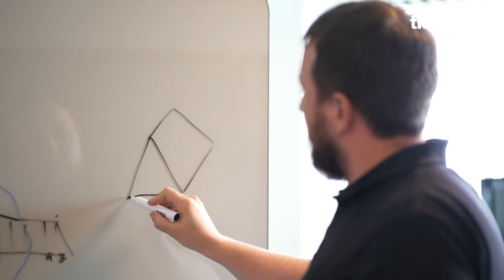Lukasz – TietoEVRY Manager – Carpenter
Meet Lukasz who is Manager at TietoEVRY and carpenter at home :). We introduce TietoEVRY managers from two perspectives - private and professional.